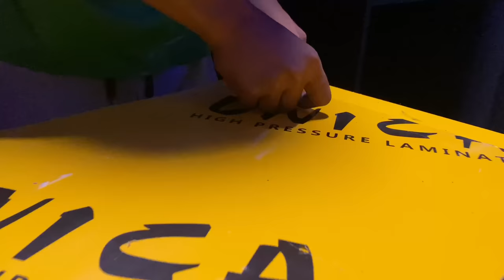GAMING ROOM SET-UP (Room Renovation Episode 1)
Good day, guys, we are the EastCoast Craftsman and we are doing Room Renovations, Woodworks, Murals, and other art-related things.

HERE IS THE FIRST UPLOAD FOR OUR ROOM RENOVATION SERIES
a before and after progress

Hope you guys like it. and support us for our upcoming projects too.